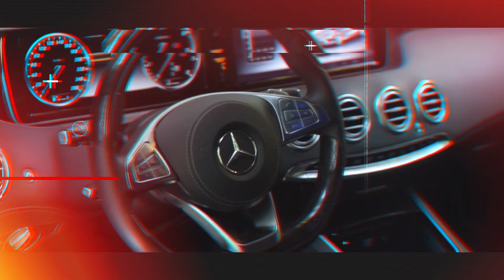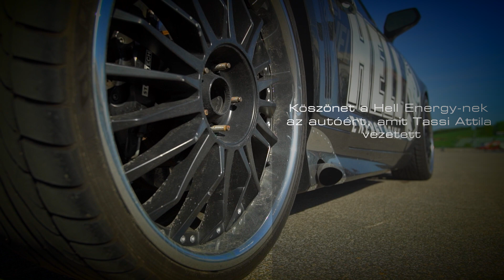Hungaroring pályabejárás Tassi Attilával - Alapjárat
A pályabejáráshoz használt Chevrolet Camaro SS 6.2 V8 paraméterei:
Max. teljesítmény: 650 LE
Max. nyomaték: 800 Nm
Hengerűrtartalom: 6200 ccm3